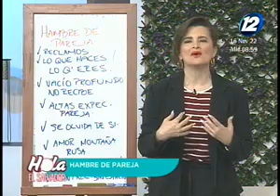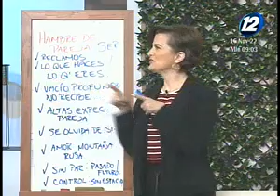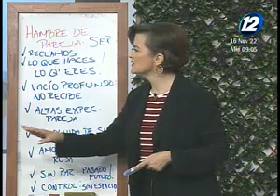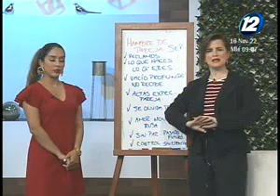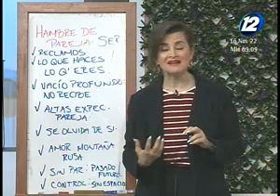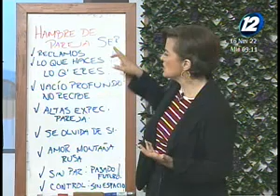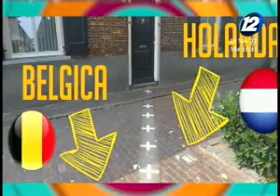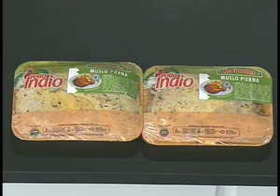Hola El Salvador: Programa del 16 de noviembre 2022.